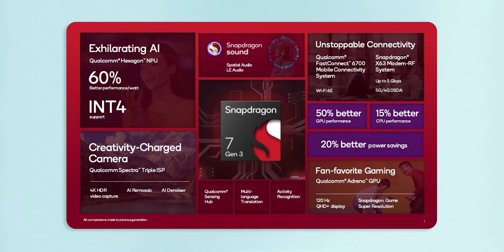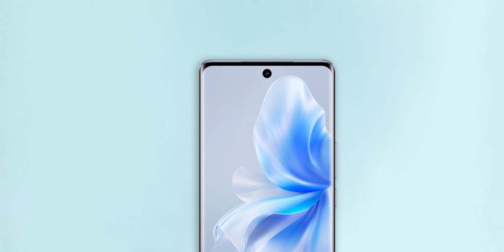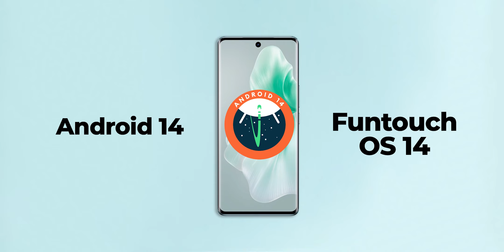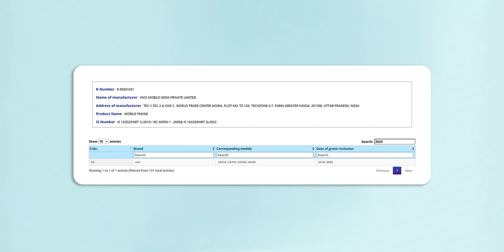Vivo V30 5G Launched - Price in India & specifications | Vivo V30 Series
Hello Friends, OPPO is going to launch their next smartphones Vivo V30 5G in India very soon.
In this video, we are going to discuss, Vivo V30 5G Full specifications, Vivo V30 5G features, Vivo V30 5G Price in India & Vivo V30 5G India launch date.
So whether you're looking for a new phone or just want to know all the latest news about the Vivo V30 5G, be sure to watch this video! We'll share everything you need to know in order to make an informed decision about your next phone!
Friends Mujhe umeed hai ki apko Ye Video pasand aaya hoga.

Vivo V30 5G Expected price in India
8GB + 128GB = 34,999 INR

🔴TIMESTAMPS
00:00 Vivo V30 5G intro
00:26 Vivo V30 5G Display
01:11 Vivo V30 5G Processor
02:31 Vivo V30 5G Camera
03:11 Vivo V30 5G Software & Battery
03:58 Vivo V30 5G Design
04:33 Vivo V30 5G Price

➡️iQOO 12 5G Price in india & launch date in india | Full specifications | Everything You Need to Know
➡️OPPO A79 5G Launched: Price in India, Full Specifications and Features | oppo A79 5G India Price

➡️TOPIC COVERED :
Vivo V30 5G specs
Vivo V30 5G price
Vivo V30 5G features
Vivo V30 5G launch date in india
Vivo V30 5G first looks
Vivo V30 5G performance
Vivo V30 5G camera
Vivo V30 5G price india
Vivo V30 5G launch date
Vivo V30 5G first look